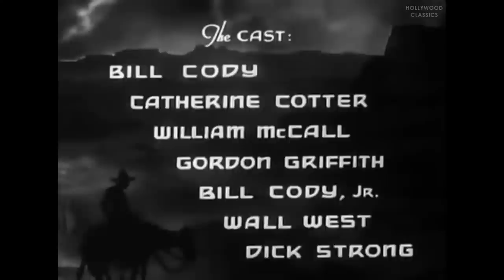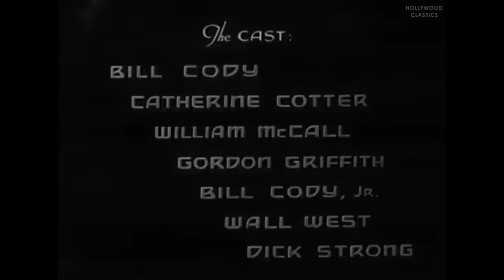Outlaws of the Range (1936) | Western Film | Bill Cody, Marie Burton, William McCall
Watch the 1936 Hollywood classic movie, Outlaws of the Range.

When Steve Harper chases down some rustlers, he loses his gun in the ensuing fistfight. After Wilson is killed, Steve's gun is found nearby and he as arrested. Jimmy Wilson breaks him out of jail and he heads after the real killer.

Movie Name: Outlaws of the Range
Stars: Bill Cody, Marie Burton, William McCall
Director: Albert Herman